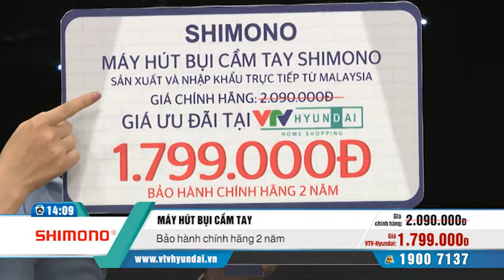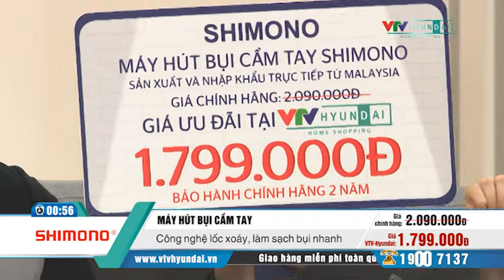[VTV-HYUNDAI] Máy hút bụi cầm tay Shimono VH05919